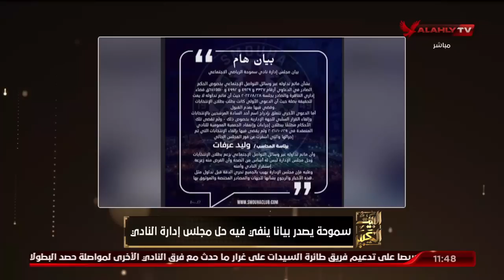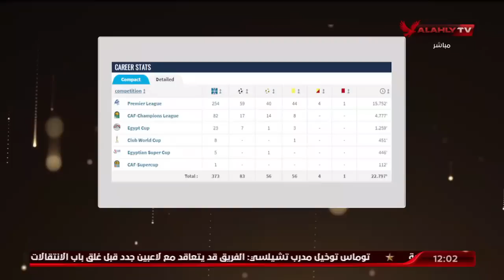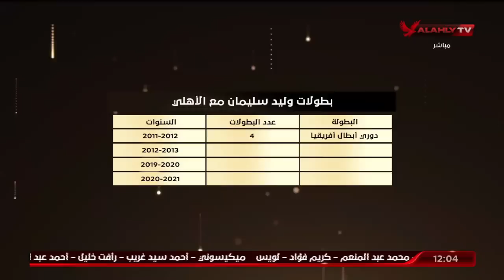شاهد الحلقة الكاملة | البيت الكبير مع إسلام الشاطر 📅 بتاريخ 29-8-2022